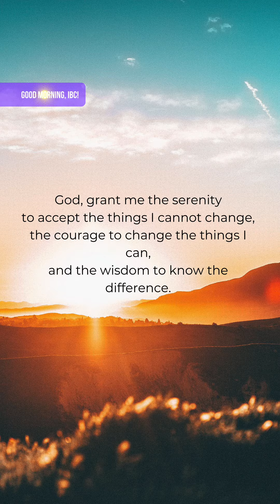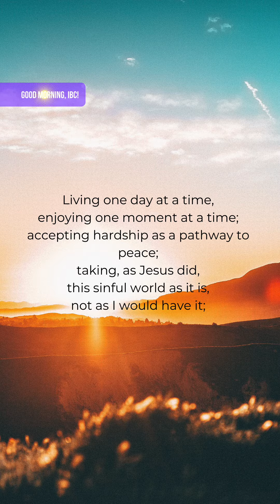Good morning IBC: What's your prayer for today?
May we live one day at a time, one moment at a time, daily trusting in God and surrendering to His will.

Our second episode is led by our Young Adults and Filipino Ministries Pastor, Lloyd Longos. (re-uploaded for better audio quality)

Stay in touch:
- to access or worship videos and video devotionals
- for everything you need to know about IBC Singapore's virtual church